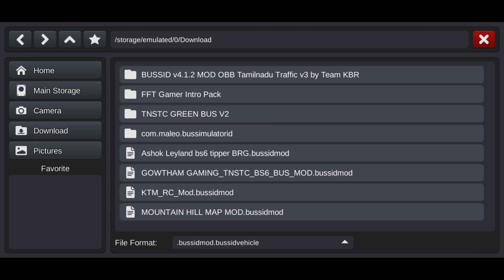BUS SIMULATOR INDONESIA HILLS MAP MOD AFTER LONG TAMIL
no password 🔑

         Jolly_Tamizhan